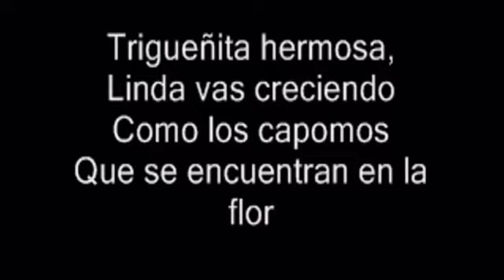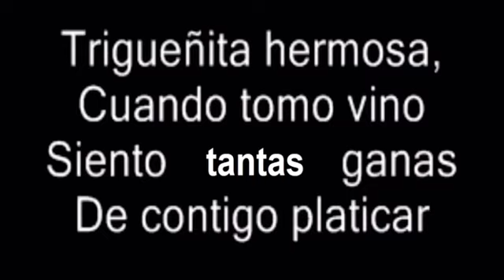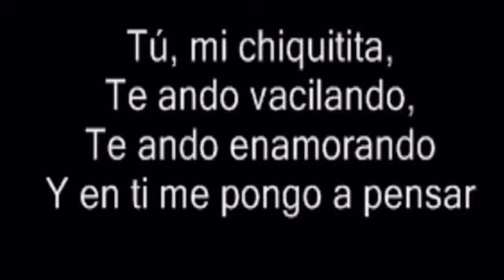Flor De Capomo